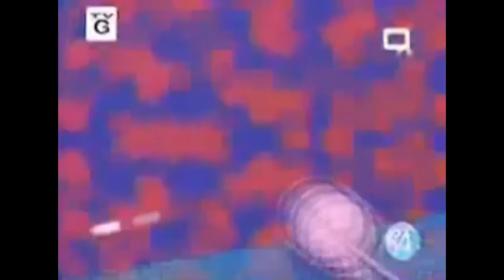Sandy's Sick Tricks // Episode 1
***Please Read***

Every two weeks Sandy will give you one of his tricks.
'Sandys Sick Tricks' music intro by Sam Cropper.

ATB